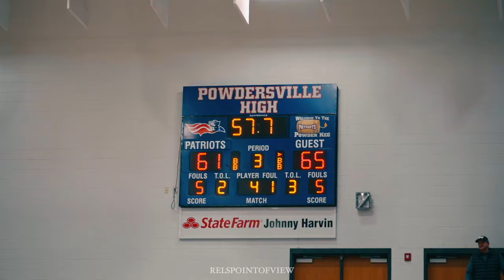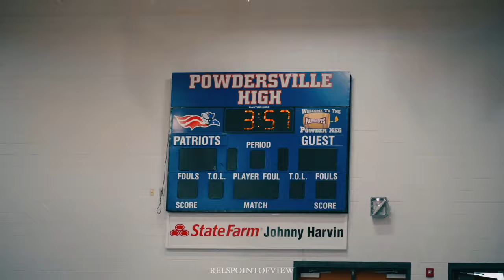"One has to lose" | battle of the undefeated | Powdersville(3A) vs Greer(4A)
In an undefeated matchup the Powdersville Patriots host the Greer yellow jackets in a game that comes down to the end!